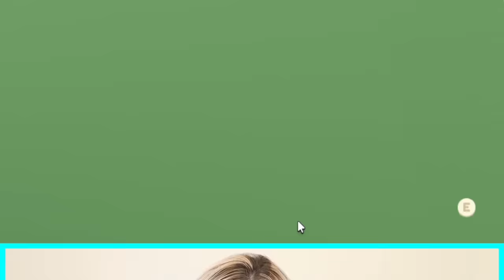Poor Girl Adopted By Billionaire Family - Zamfam Gaming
A Billionaire adopts a homeless girl in Roblox but what happens next is shocking.  This Rebecca Zamolo Roblox RP is a little emotional.